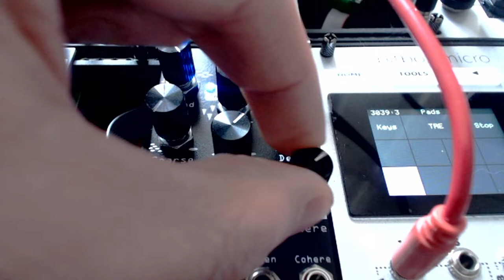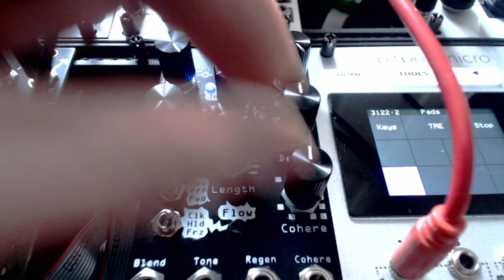Repetita Versio - Delay mode exploration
By turning the loop size knob clockwise past noon while in the settings page, you can place RV in delay mode. This video is an exploration.